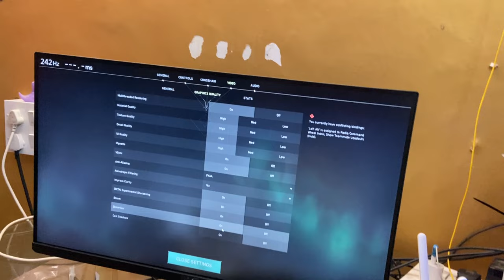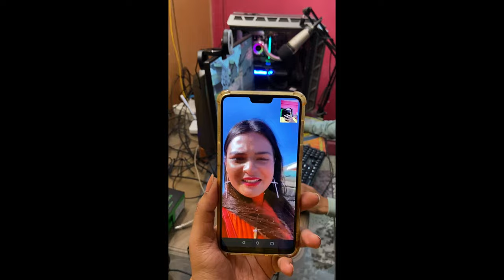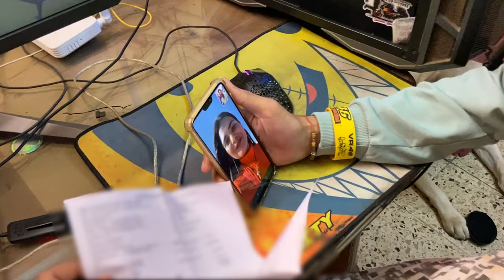PvN Vlog #14 - Part 2 | Aisa Dhoka Bhagwan sabhko de @MansiSottany @RiderGirlVishakha :D ❤️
I'm So Blessed to have @RiderGirlVishakha